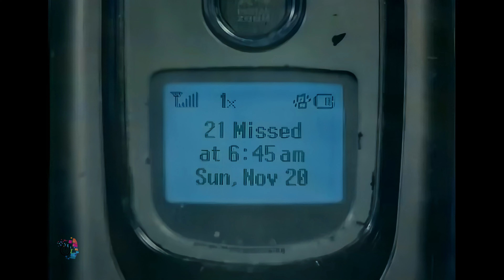Ashlee Simpson - L.O.V.E. (Official 4k Music Video) [Remastered]